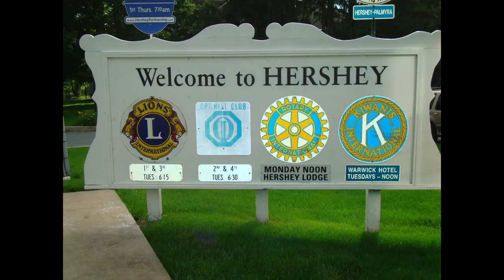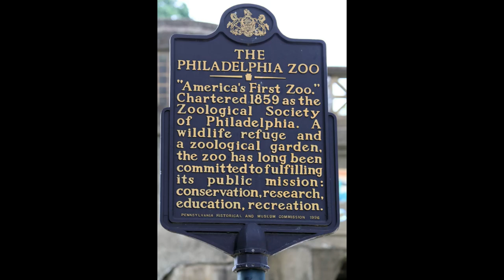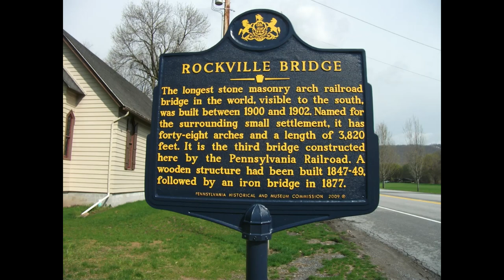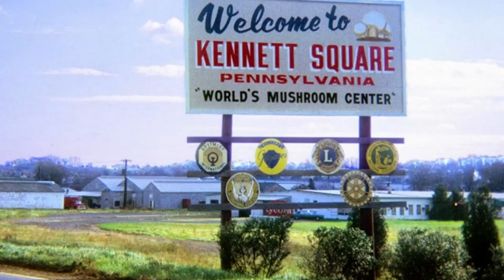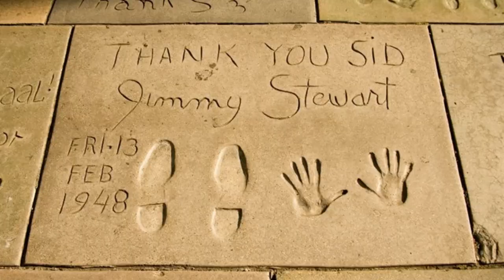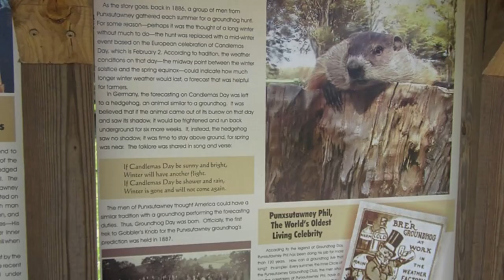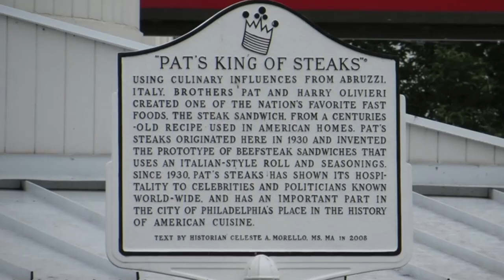Pennsylvania 10 Interesting facts.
80% . 1.2K/1.5K